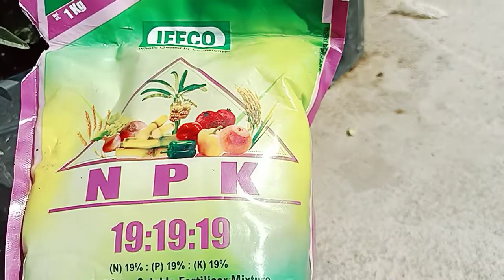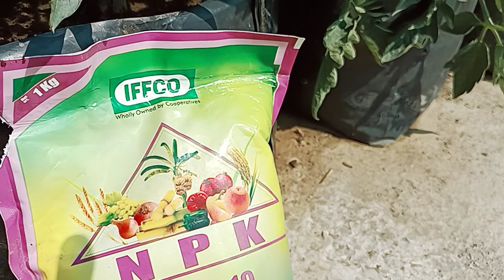Care of summer vegetables गर्मी में क्या सावधानियां रखनी चाहिए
किचिन गार्डन से संबंधित सभी तरह की जानकारी बाले बीडियो देखने के लिए इन लिंक्स पर क्लिक कर देख सकते हैं